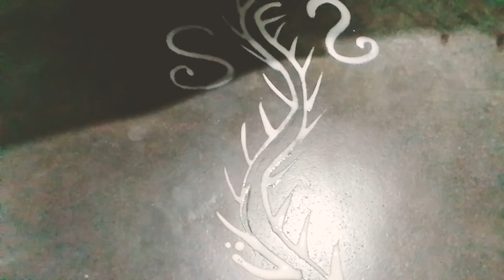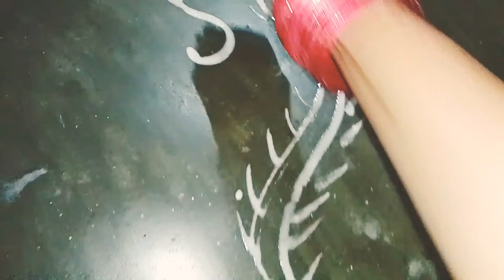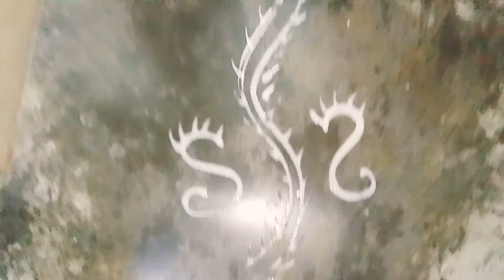Alpona design for laxmi puja / Very Simple Alpana Design For Laxmi Puja / rangol "@honeysvlog6389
Hi everyone good evening 😊
laxmi puja alpona design / how to drow alpona design / আলপনা আঁকা @honeysvlog6389